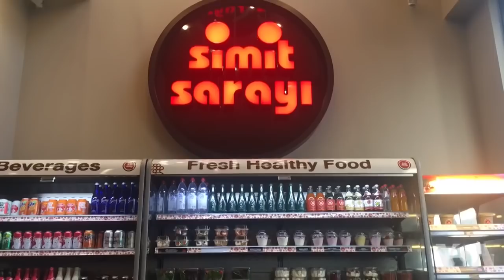Nyu-York yangi yil arafasida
Bayramona kayfiyat. Fusunkor manzara. Shaharda sayl.